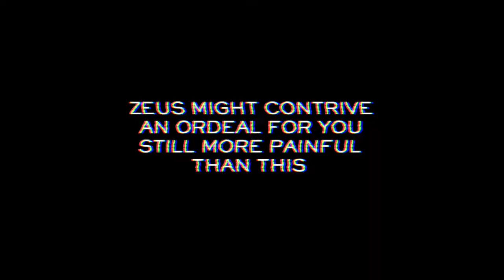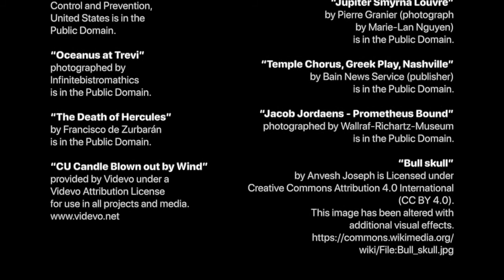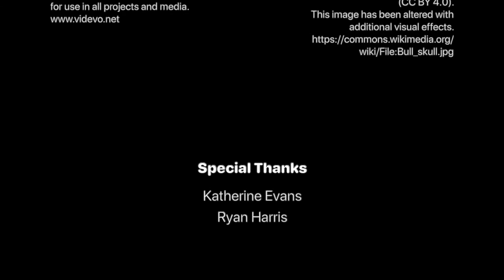Prometheus Bound (2021)